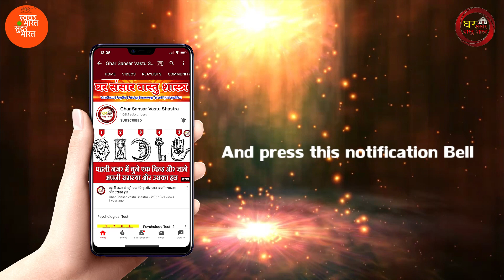सिंह राशि वालों के साथ किसकी जमेगी जोड़ी कौन होगा बेहतरीन जीवनसाथी | Ghar Sansar Vastu Shastra